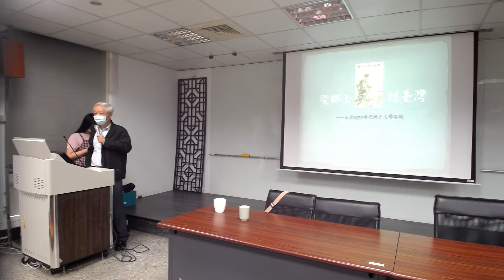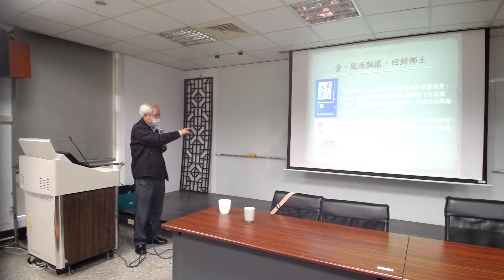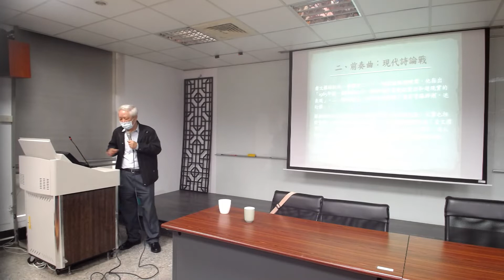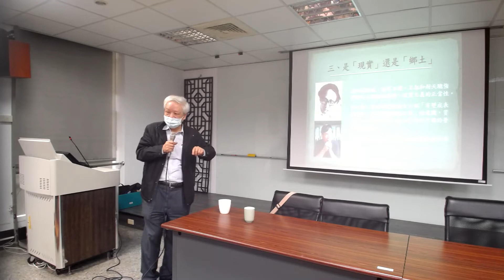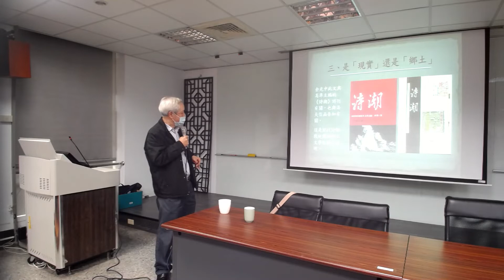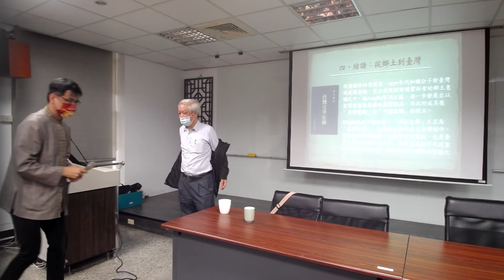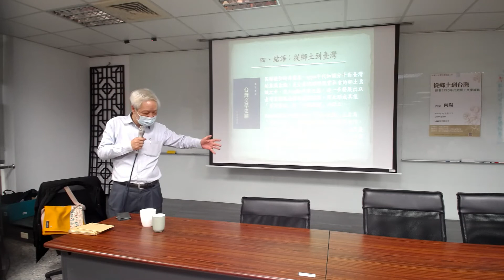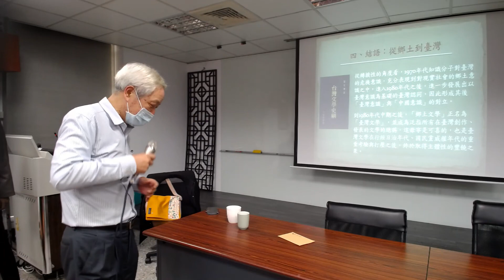2022林榮三文學講座－向陽－從鄉土到台灣：回看1970年代的鄉土文學論戰